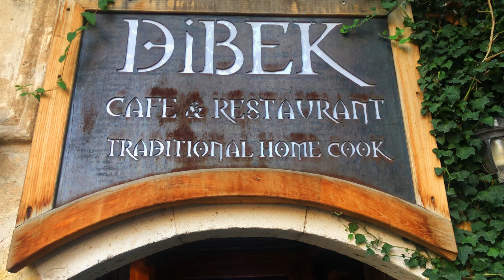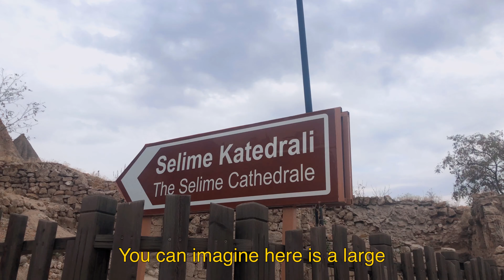WHICH TOUR IS THE BEST? // THINGS TO DO IN CAPPADOCIA, GOREME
Right in the heart of Turkey, Cappadocia is a popular tourist destination for hot air ballooning and spectacular landscapes covered in pinnacles called “Fairy Chimneys”. There is so much beauty to explore in this land of incredible cultural, historical, and geological interest.

Red Tour (also called North Cappadocia Tour) and the Green Tour (South Cappadocia Tour).

Cost of each tour:
Red Tour, 1 day trip- 27 Euro (S$40)
Green Tour, 1 day trip- 35 Euro (S$52)
ATV Tour- 35 Euro for 2 hour (S$52)
Horseback riding Tour- 45 Euro for 2 hour (S$68)
Hot Air Balloon Tour, 1 hout- 200 Euro (S$300)

Edited by Iffah The Crazzyskittlez